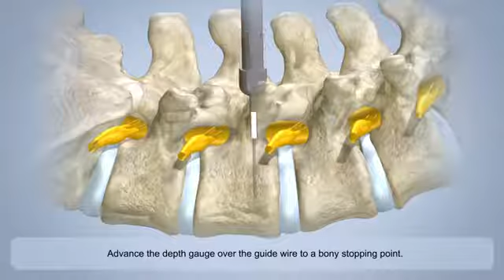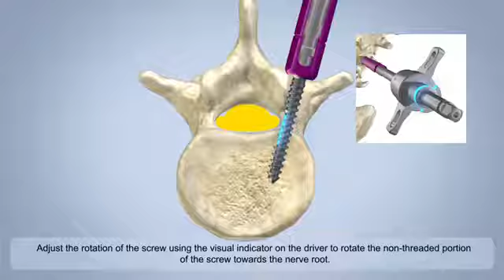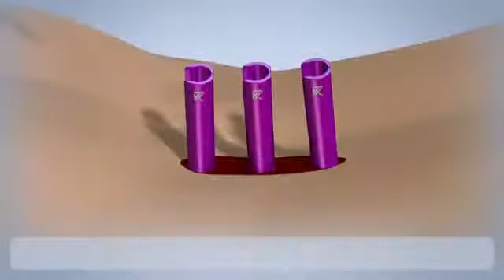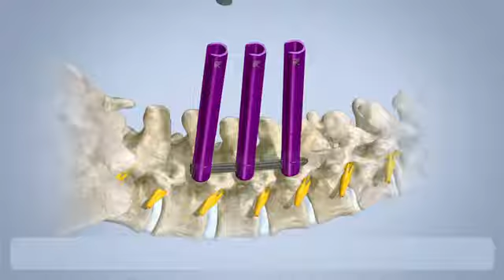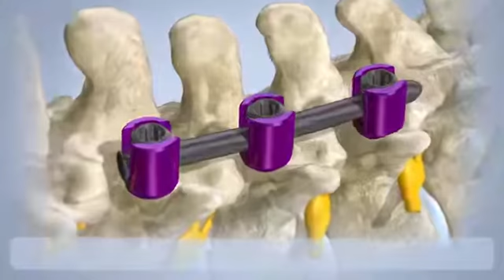K7 : Aversion Pedicle Screw System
All video parts are of the sole property of K7